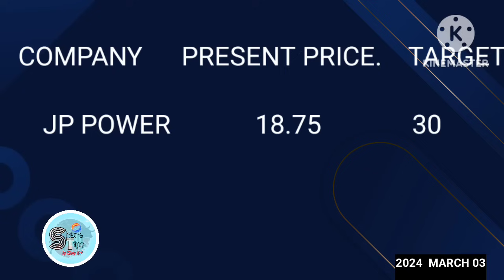@BinoysSHARETIPS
TARGET IS GIVEN IN THE VIDEO . PLEASE WATCH THE VIDEO TILL THE END.